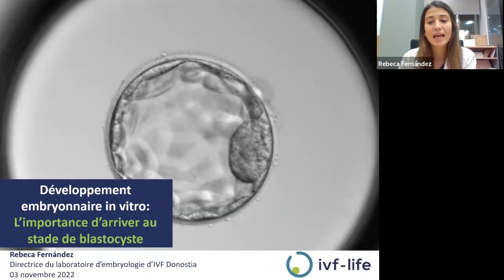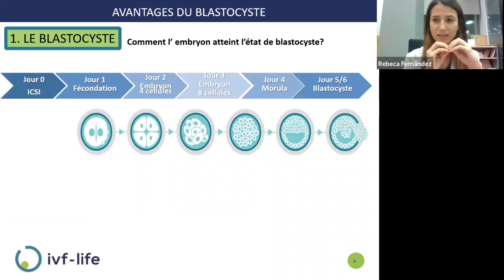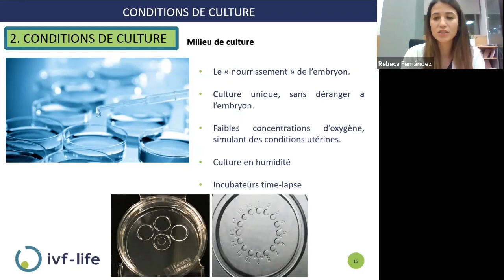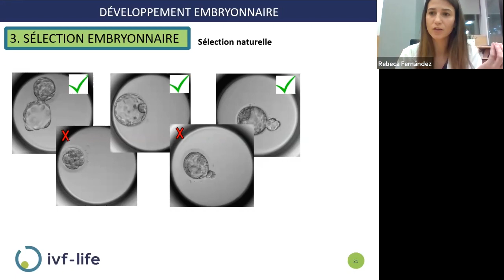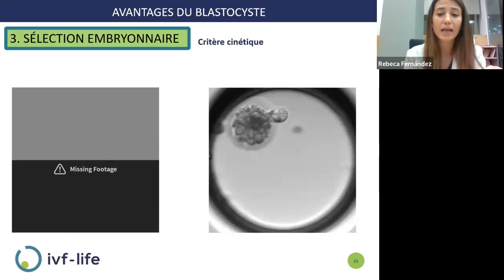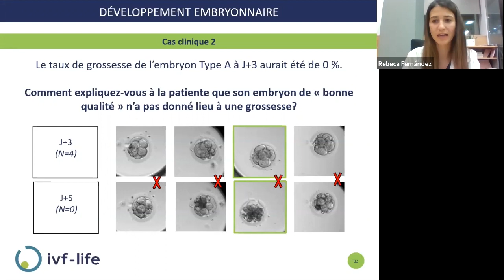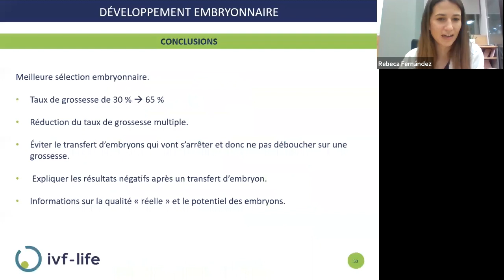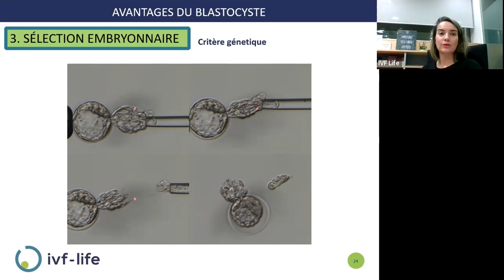👨‍🔬 WEBINAR: L'importance de la culture jusqu'au stade de blastocyste 🧫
Chez IVF-Life, nous veillons à ce que les embryons arrivent au stade de blastocyste, car cela indique que nous transférons ceux qui ont atteint le meilleur développement, c'est-à-dire ceux de meilleure qualité, avec une plus grande capacité d'implantation et, par conséquent, un taux de grossesse plus élevé.

Comme nous savons que l'information est un pouvoir, permettez-nous de devenir votre guide afin que vous puissiez commencer ce voyage avec toute la tranquillité d'esprit que vous méritez.

◼️Dans ce webinaire, nous aborderons les sujets suivants :
◼️Quel est le meilleur jour pour le transfert de blastocystes et pourquoi ?
◼️Quels sont les avantages du transfert de blastocystes ?
◼️Le transfert de blastocystes est-il possible dans tous les cas et tous les cycles?
◼️Comment se présente un blastocyste ?
◼️Les taux de naissances vivantes sont-ils plus élevés avec le transfert de blastocystes qu'avec le transfert d'embryons de stade antérieur ? La grossesse est-elle liée à ce stade embryonnaire ?
◼️Le transfert de blastocystes présente-t-il des inconvénients ?
◼️Combien de blastocystes convient-il de transférer ?

Expert : Rebeca Fernández, Co-directrice du laboratoire à IVF-Life Donostia